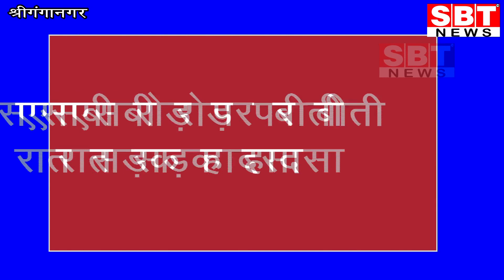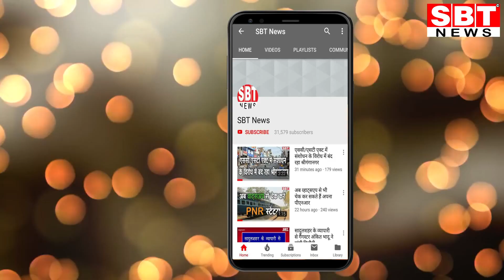श्रीगंगानगर : सड़क हादसे में युवक की मौत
श्रीगंगानगर में जवाहरनगर पुलिस थाना क्षेत्र में एसएसबी रोड़ पर बीती रात सड़क हादसे में एक युवक की मौत हो गई। शव को जिला अस्पताल के मुर्दा घर में रखवाया गया है। पुलिस ने घटना का मुकदमा दर्ज होने से इंकार किया है।
जानकारी के अनुसार 27 वर्षीय योगेश पुत्र राजाराम निवासी विवेकानंद कॉलोनी बीती रात मोटरसाइकिल पर एसएसबी रोड़ पर जा रहा था। रास्ते में हुई सड़क दुर्घटना में योगेश बुरी तरह से घायल हो गया। उसे सरकारी अस्पताल में लाया गया। यहां से उसे निजी अस्पताल में रेफर कर दिया। आज तड़के इलाज के दौरान योगेश ने दम तोड़ दिया। पुलिस कन्ट्रोल रूम ने बताया कि शव को मुर्दा घर में रखवा कर जवाहरनगर पुलिस को सूचना दे दी गई है। जवाहरनगर पुलिस ने बताया कि अभी तक मृतक के परिजनों ने कोई रिपोर्ट नहीं दी है। शव का पोस्टमार्टम करवाने अभी कोई नहीं गया है।